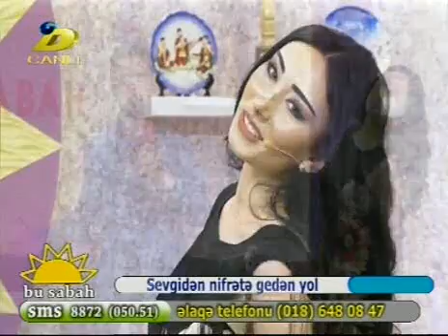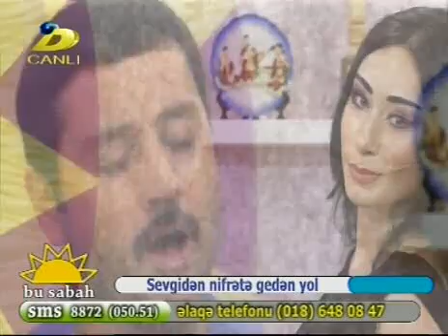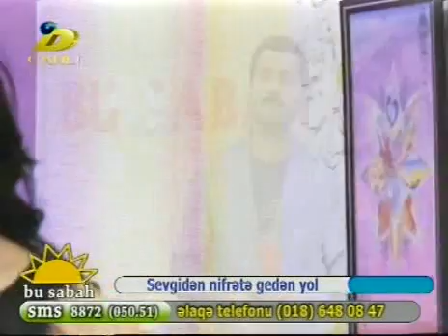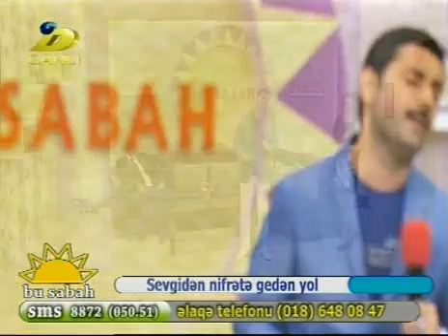Eminexatunla Bu Sabah DTV 11. 07. 2017